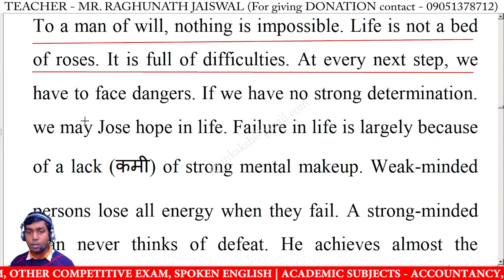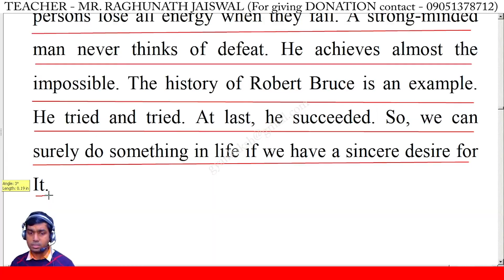Where there is a will there is a way | Expansion of ideas | Expansion of theme | English writing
Where there is a will there is a way | Expansion of ideas | Expansion of theme | English writing Skills

where there is a will there is a way expansion,
where there is a will there is a way expansion of idea in english,
expand the theme where there is a will there is a way,
expansion of idea where there is a will there is a way,
expand where there is a will there is a way,
expansion of theme where there is a will there is a way,
expansion of proverb where there is a will there is a way,
where there is a will there is a way in english,
where there is a will there is a way expand the theme